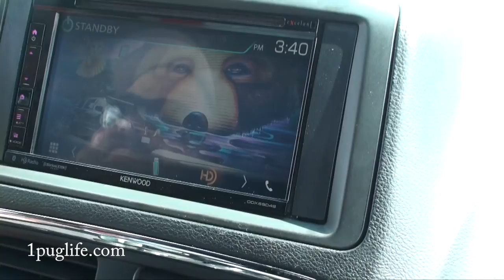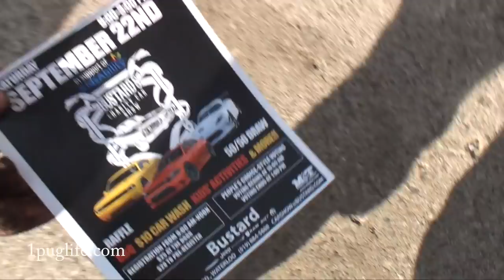tumuchis guarden, another hitch hiker, flowmasters on a minivan and friglanser got the fire ban back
tumuchi wanted to show me his garden and i ended up picking up another hitch hiker and the bread man came over for some custom exhaust work and friglanser smoked out inwood then we cheeched